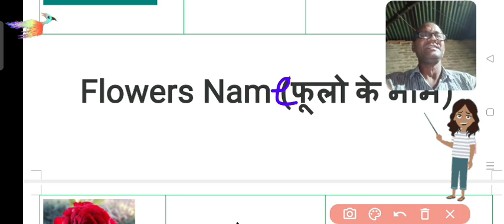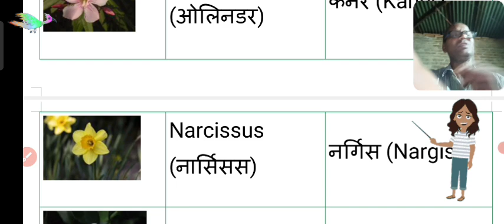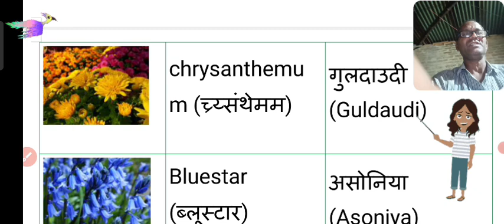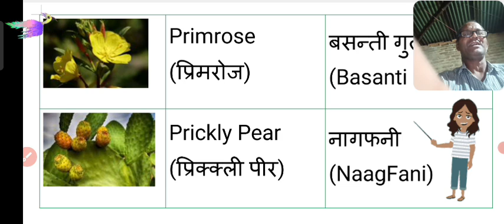flower name, फूलों के नाम अंग्रेजी में, English Vocabulary, word meaning, spoken english, coaching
flower name,
फूलों के नाम अंग्रेजी में,
English Vocabulary,
word meaning,
spoken english,
coaching
English spoken words,
Free english coaching,
english competitive exam